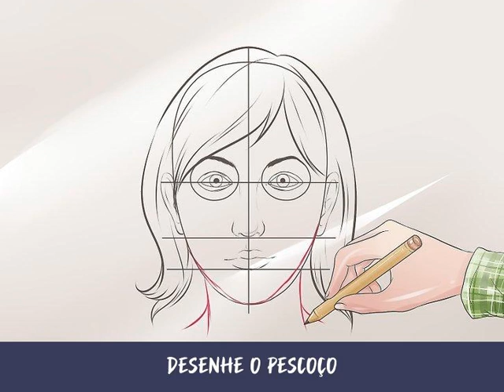Como Desenhar um Rosto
O rosto é a parte mais básica do corpo humano, e ele pode expressar diversas emoções. Em desenhos ou pinturas de pessoas, a face geralmente é o principal ponto focal, então cada traço tem uma grande importância na expressão final. Aprender a desenhar um rosto corretamente é essencial para se tornar um grande artista. Neste artigo, você verá a técnica para desenhar alguns tipos de rostos específicos.